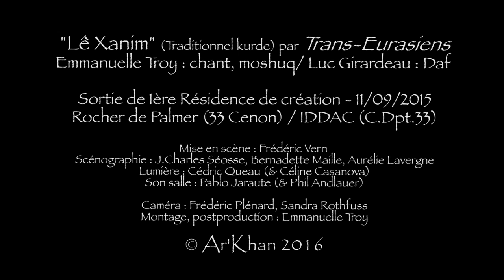ORIENT(S) - "Lê Hanim" (Kurdistan) par Trans-Eurasiens (Emmanuelle Troy & Luc Girardeau)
Lê Xanım (Le hanim) - Traditionnel kurde
Emmanuelle Troy : chant, lecture, moshuq (bombarde) / Luc Girardeau : percussion (Daf)

Extrait de la 1ère résidence de création du spectacle "ORIENT(S)" par Trans-Eurasiens au Rocher de Palmer (Cenon) le 11 septembre 2015.

Mise en scène : Frédéric Vern (Cie l'Aurore)
Décor vidéo : Emmanuelle Troy & Aurélie Lavergne
Décor kakemonos : Bernadette Maille
Scénographie & aide à la mise en scène : Jean-Charles Séosse
Lumière : Cédric Queau (assisté de Céline Casanova)
Sonorisation : Pablo Jaraute (assisté de Philippe Andlauer)

Caméra Frédéric Plénard (assisté de Sandra Rothfuss)
Son caméra
Montage, mixage, postproduction : Emmanuelle Troy

Ce spectacle bénéficie du soutien de L'OARA (Région Nouvelle Aquitaine), de l'IDDAC (Conseil Départemental de Gironde) / de la Ville de BORDEAUX, de Musiques de Nuit - Rocher de Palmer (Cenon) / du Théâtre des 4 saisons (Gradignan).